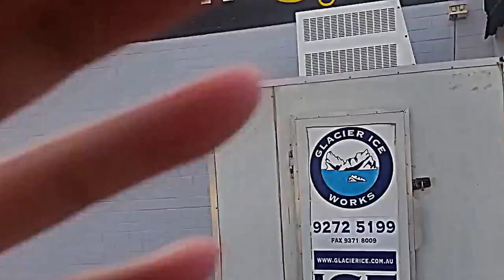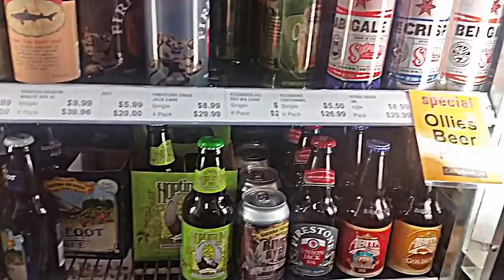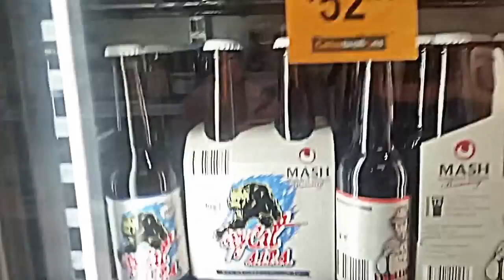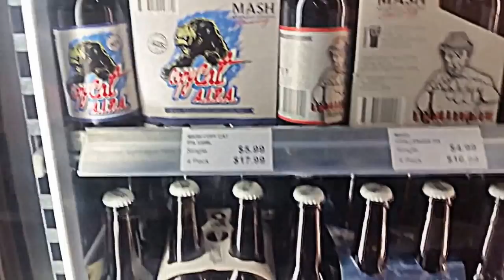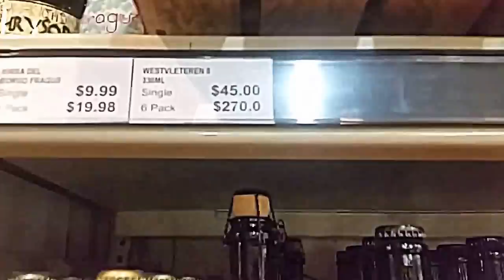#12 Visita ao "bottleshop" em Perth Wa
Um rápido vídeo numa das melhores lojas especializadas em cervejas especiais do mundo todo em Perth Wa Austrália.
Loja - Cellarbrations at Carlisle